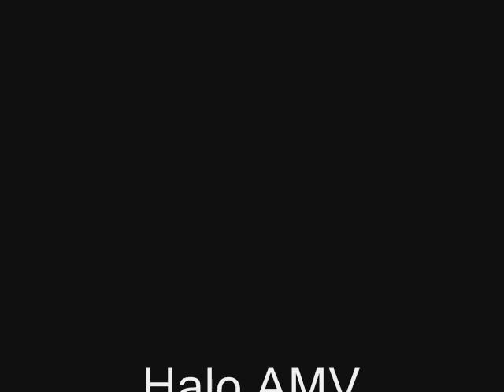Rammstein Adios Halo AMV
A AMV of halo with adios from Rammstein that i made